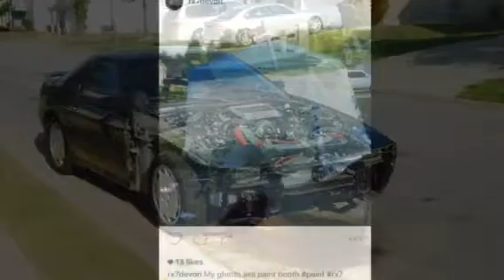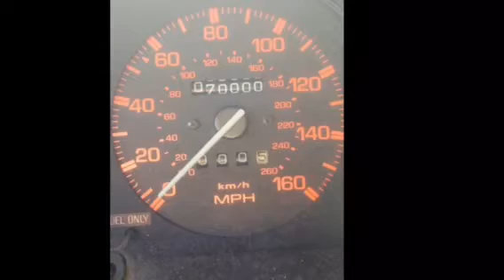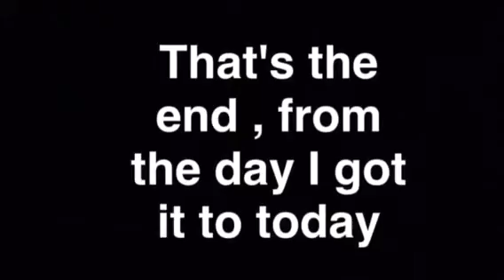Mazda RX7 Turbo - My Story